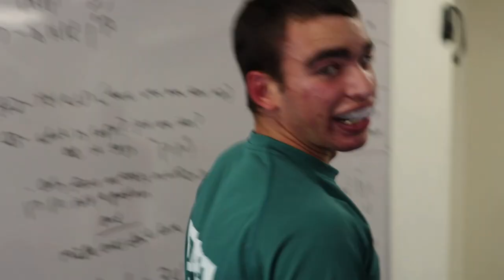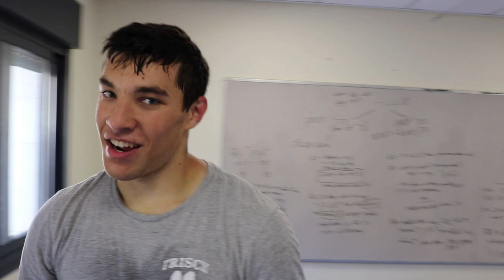מסכם קרב מגע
רכישת הקורס האינטרנטי "להגן על עצמך" המדריך המלא להתמודדות עם תקיפות ואיומי סכין
ליחצו כאן

לרכישת הקורס "להגן על עצמך" המדריך המלא לשימוש נכון בנשק האישי ליחצו כאן

להצטרפות ל"סדנת לחימה בטווח אפס"
אימון לחימה מיוחד לבעלי רישיון אקדח היכנסו לקישור הזה

לקבלת סרטונים,עדכונים ומאמרים ישירות למייל שלכם בחינם
לתיאום קורסים והרצאות למוסדות חינוך\צוותי כוננות
ולהצטרפות לאימונים קבועים ומידע נוסף
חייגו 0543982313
משה קוניקוב
אתר הבית שלנו